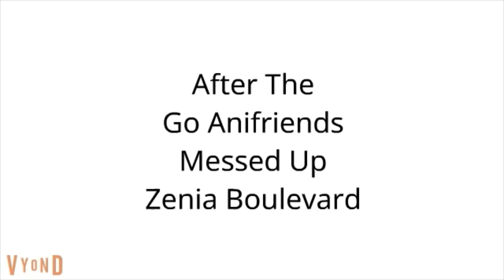Go! Anifriends Go! | Sidekick | Full Episode